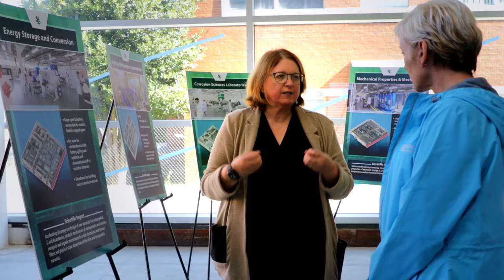Women's History Month 2024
It’s Women's History Month, and we’re celebrating by remembering the trailblazers of our past and recognizing the women making an impact today.